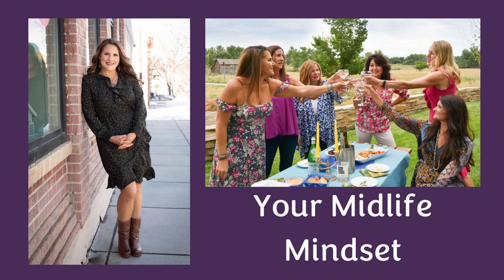Changing Unsupportive Patterns in Your Life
Do you sometimes feel like you are living on autopilot? Do you experience reoccurring results in relationships, finances, and health? It may be time to take a closer look and "change" your mind and habits. In this episode, we discuss how to change your results by interrupting your patterns.

Brenda Ridgley is a midlife women's coach, Author, Speaker, and founder of the Whole YOU Retreat in Breckenridge, Colorado. Connect with Brenda

Brenda's Book - Lady and the Tribe on Amazon

Tressen Bryant of Lovin Life Coaching is a Mindset, Trauma and Relationship expert and our co-host this season. Connect with Tressen

Join our Innercircle to be the first to know about retreats, workshops, events, and receive friendship building tips!
When three or more gather, we are Tribe